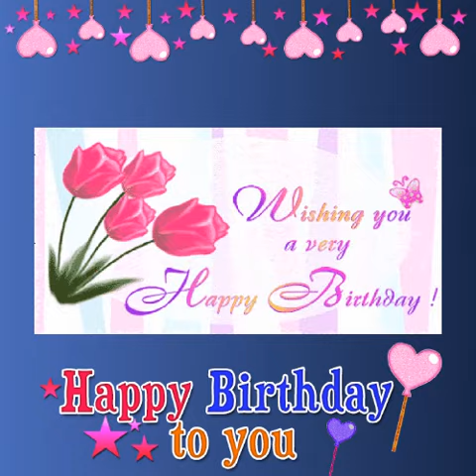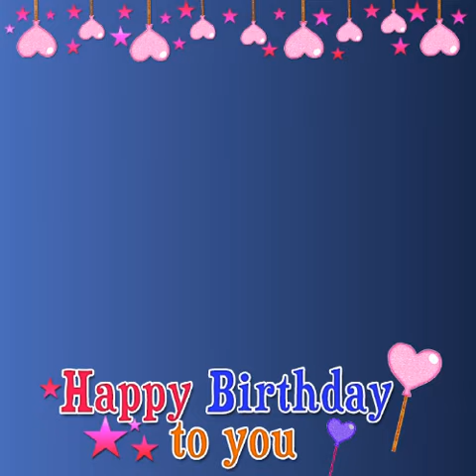1st Birthday Akira